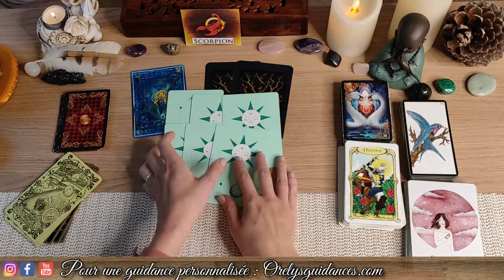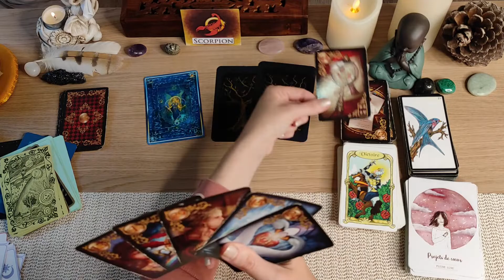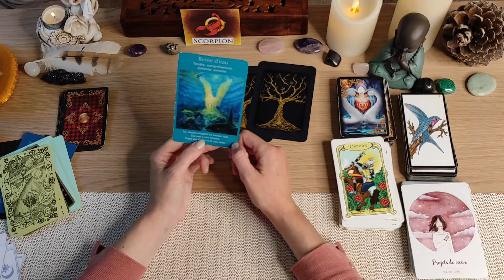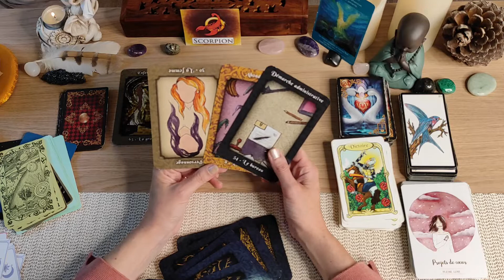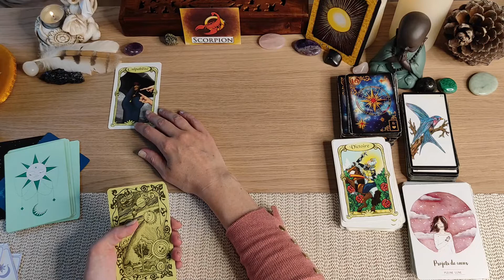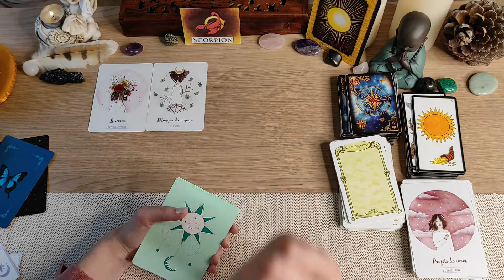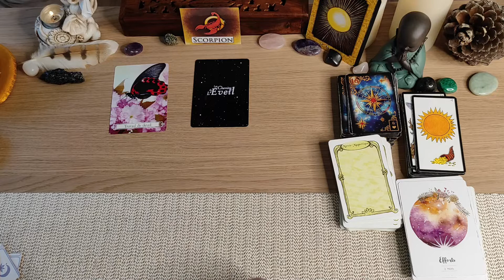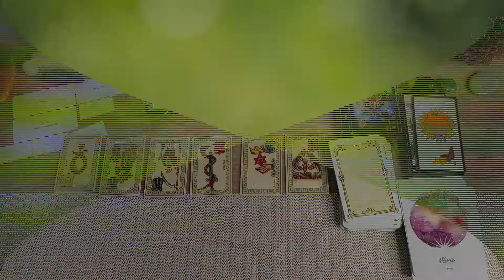♏Tirage général Scorpion du 01 au 15 Octobre 2021♏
Vous souhaitant une très bonne semaine🙏🙏
💖Orelys 💖

💜Orelys💜